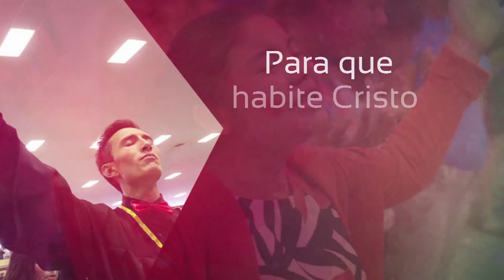Cimientos Correctos 017